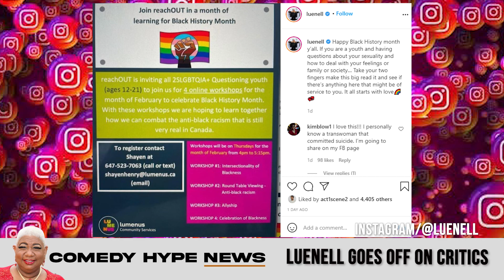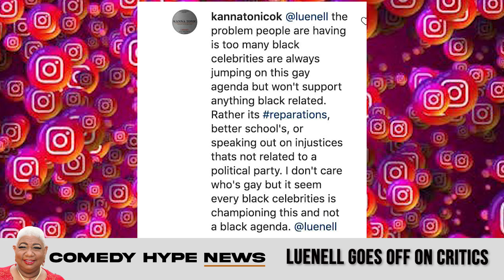Luenell Goes Off On Followers For Criticizing Her LGBTQ Post On Black History Month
- On the first day of 'Black History Month', Luenell would decide to show her support for the LGBTQ community and would then be met with criticism from some of her followers. Instagram: @ComedyHype & Twitter: @ComedyHype_